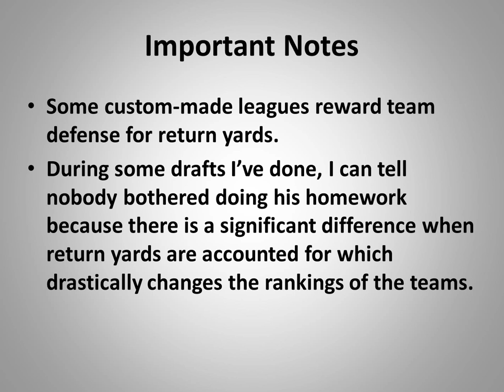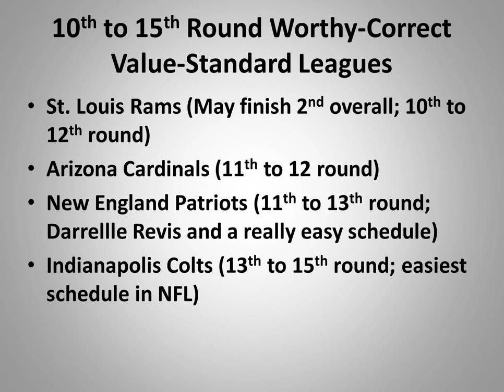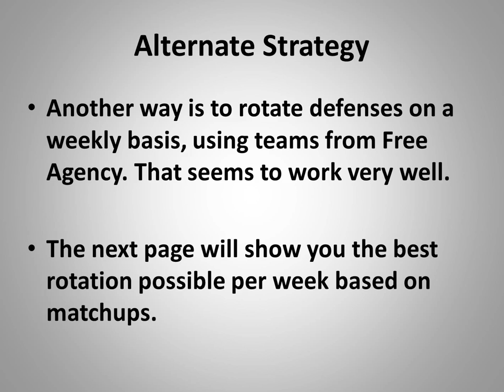2014 NFL Fantasy Football Analysis: Team Defenses. [HD]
About me, I’ve played fantasy football since 2009 on Yahoo and have consistently placed in the top 4 for at least 5 leagues out of 8 annually. I’ve won 28 trophies including 13 championships in 40 leagues total. My tips are rock solid, and I follow them faithfully. You can win like me if you adopt the same strategies I’ve outlined.